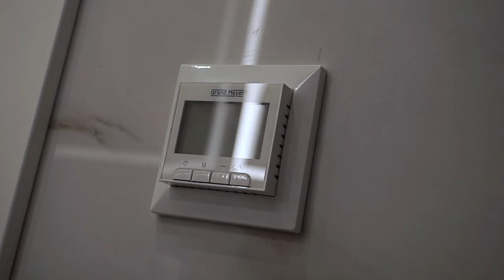Из ОДНУШКИ в ТРЕШКУ! Обзор квартиры | Дизайн Интерьера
Из ОДНУШКИ в ТРЕШКУ! Обзор квартиры. Дизайн Интерьера Возможна ли современная классика в 2024 году? Какой будет ремонт такой квартиры? А Дизайн? Смотрите в этом выпуске!